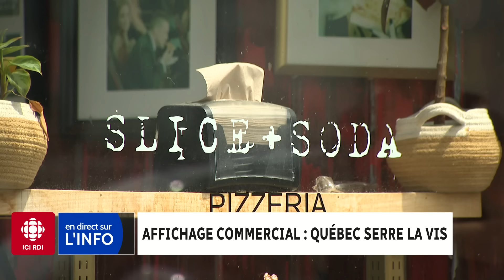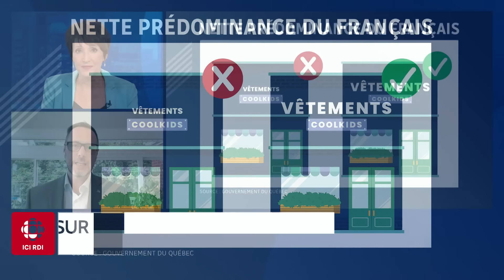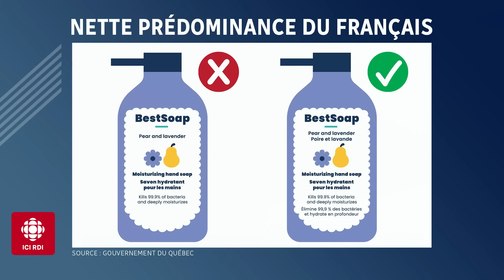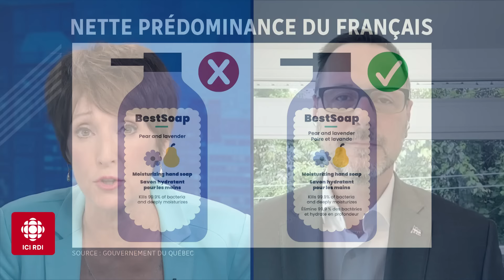Affichage commercial en français : entrevue avec le ministre de la Langue française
À partir du 1er juin 2025, le français devra être prédominant sur les façades de tous les commerces du Québec.

Le ministre québécois responsable de la Langue française, Jean-François Roberge, a détaillé mercredi (26 juin 2025) comment la nouvelle loi sur l'affichage sera appliquée.

Julie Drolet l'a reçu en entrevue et en a discuté avec lui.